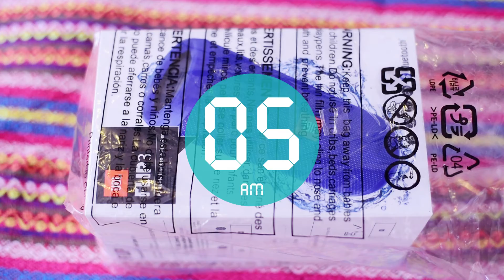JBL Flip3 Unboxing Bluetooth Speaker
05AM LAB